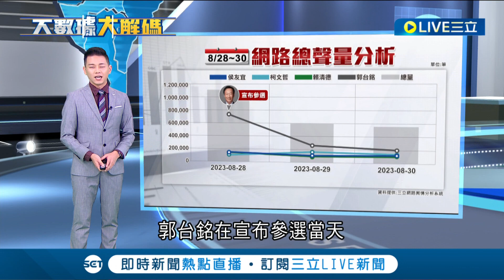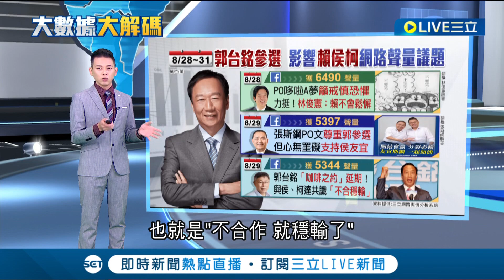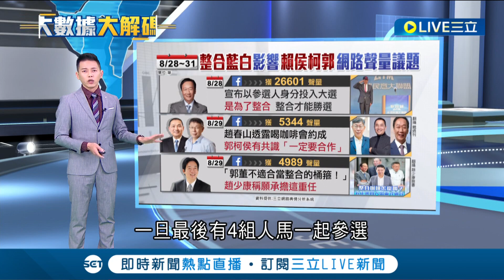四腳督網路聲量大解析！郭台銘宣布選後聲量遙遙領先 輿情分析後繼無力 侯友宜受郭影響最多 高達38.6%！"喝咖啡"三個字一出 "他"聲量大增？│主播 周楷│【大數據大解碼】20230901│三立新聞台